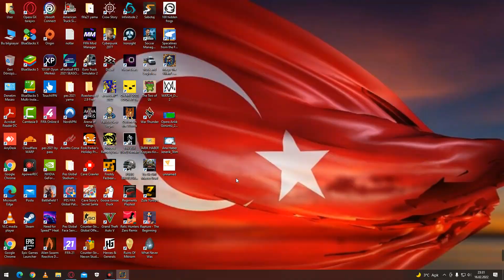16.02.2022 Mago The Villain's Burger yenibölüm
BİLGİSAYAR,ANDROİD OYUNLARI OYNANAN BU KANALIMIZDA GÜZEL VAKİT GEÇİRİLİR 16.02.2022 Mago The Villain's Burger yenibölüm